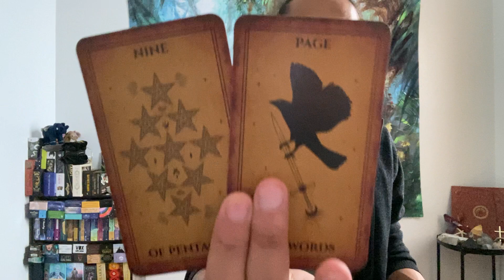Aquarius ♒️ - They Have A Weird Way Of Showing You That They Love You....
This is a general love reading for Aquarius Sun, Moon, Rising, and Venus for the 1st half of October 2022. We will look at your current overall energies regarding love and the person that you are connecting with, we will take a look at what your person's current feelings and intentions are towards you, and then we will finish it with the possible outcome and advice.

Decks used in this reading:
Moonlight Vintage Tarot